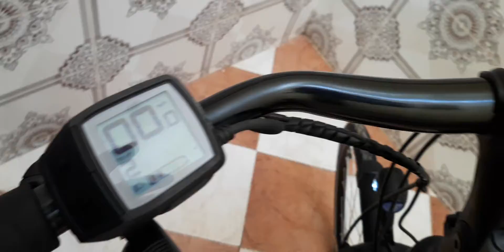Vélo electrique à vendre KALKOFF endeavour motor bosch performance line OUJDA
VELO ELECTRIQUE KALKOFF ENDEAVOUR +MODEL 2020 +TAILLE LARGE +VITESSES 8 +PNEUS SCHWALBE ACTIVE PLUS +FREINAGE HYDRAULIQUES +MOTOR BOSH PERFORMANCE LINE +BATTERIE BOSH 400 +CHARGEUR BOSH 4A +ETAT 10/10